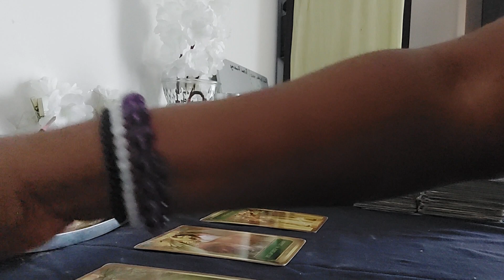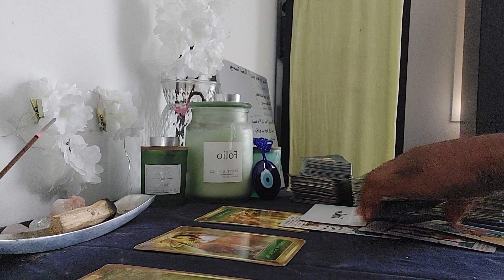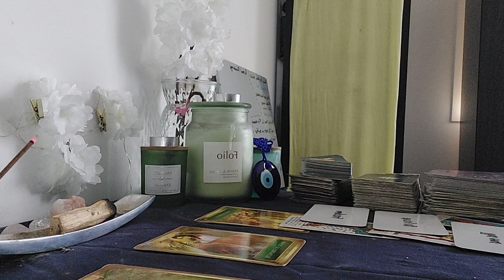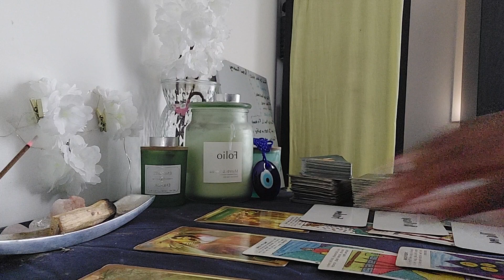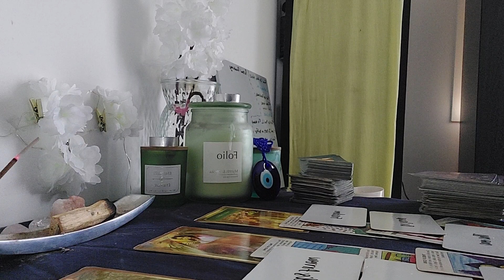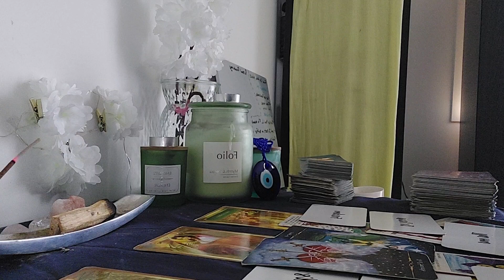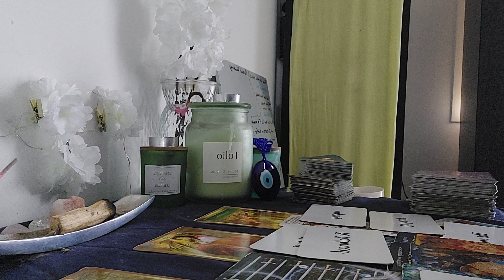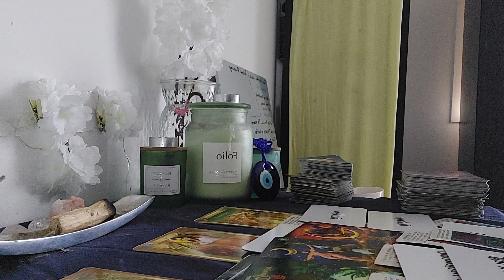Sagittarius-A PATHOLOGICAL LIAR IS GOING TO BE HEART BROKEN WHEN YOU FINALLY KICK THEM TO THE CURB!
TITLE: Sagittarius-A PATHOLOGICAL LIAR IS GOING TO BE HEART BROKEN WHEN YOU FINALLY KICK THEM TO THE CURB!